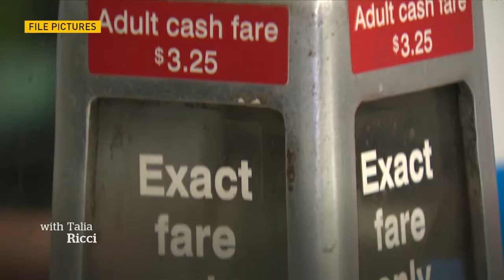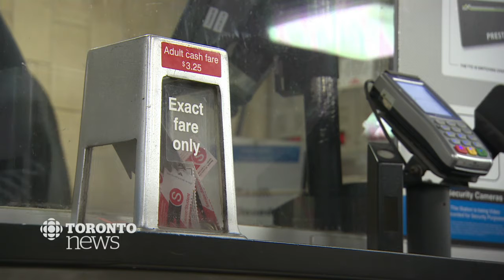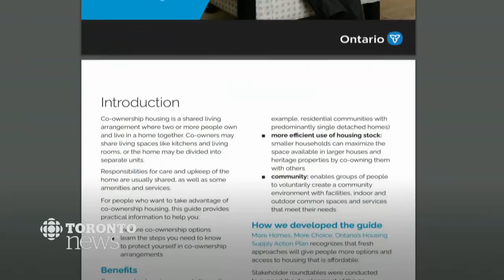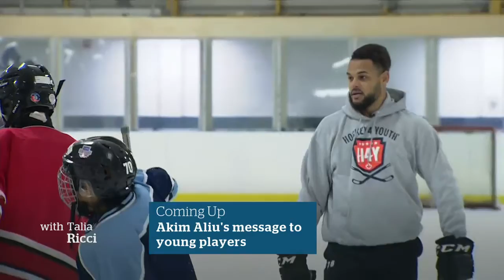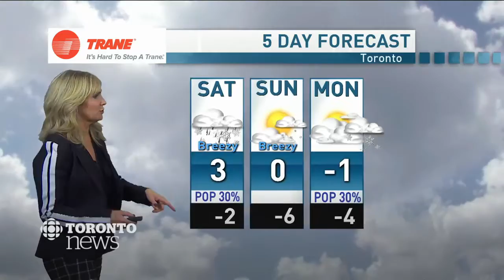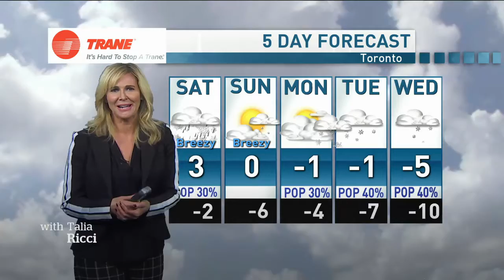CBC News Toronto - December 13, 2019 [Late Night]